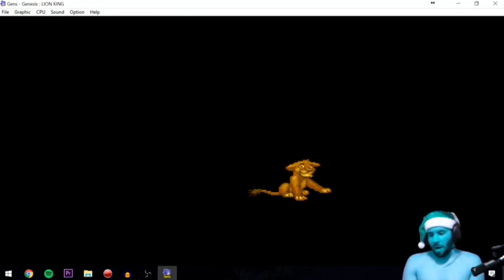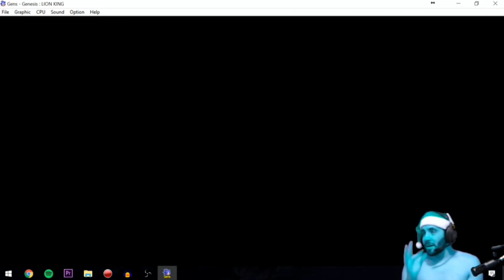Smzinho Hakuna matata ameegaam